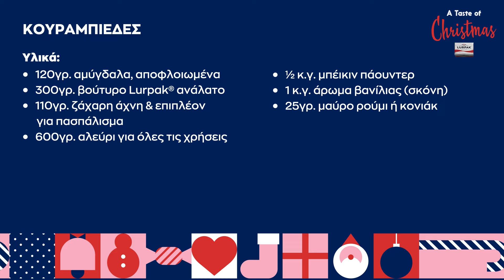Με αυτόν τον τρόπο θα δημιουργήσουμε εύκολα και γρήγορα τους πιο βουτυρένιους κουραμπιέδες